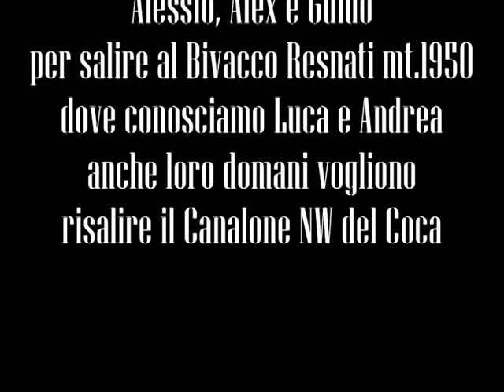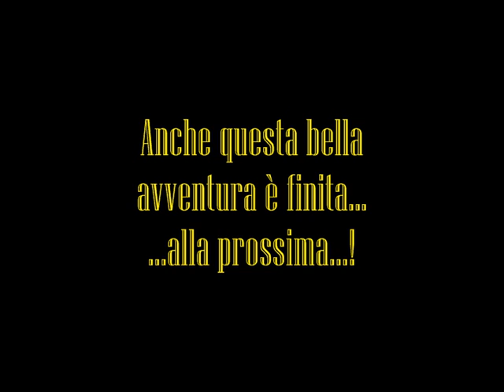COCA CANALONE NW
PIZZO COCA CANALONE NW